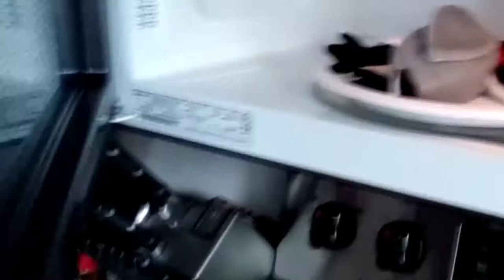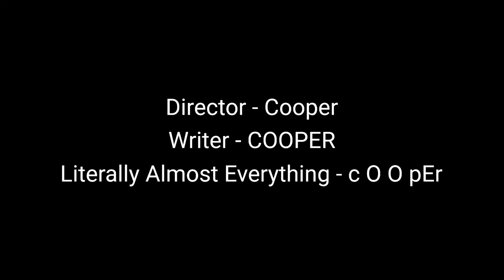1st Grade S1 - Ep 6 "Does Prison Escape Pay Off?"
After assassinating the billionaire Punxsutawney Phil, the ducks go to prison. After failing to call Yasey to tell the police about the dark backstory of Phil they go to solitary confinement. The ducks knew what they had to do. Escape.

Chapters:
0:00 Intro
1:48 Chapter 1 - Extra Funny Cheese
4:48 Chapter 2 - Punxsutawney Backstory
7:23 Chapter 3 - Solitary Duckfinement
10:51 Chapter 4 - The Betraying Piece of Doogie
15:35 Chapter 5 - Playing with Bodies
17:30 Chapter 6 - The Experiment Room
21:27 Outro